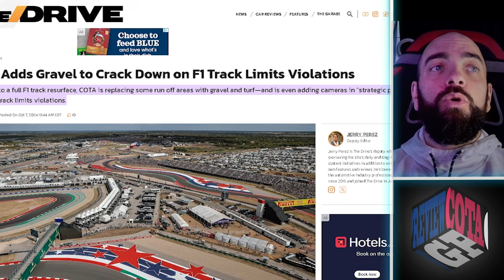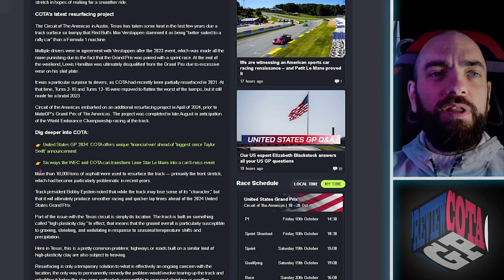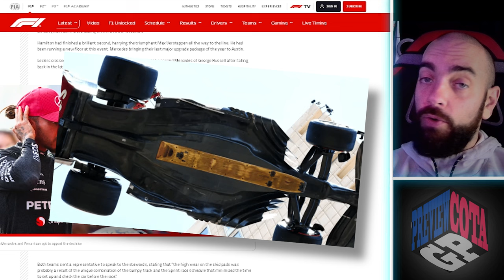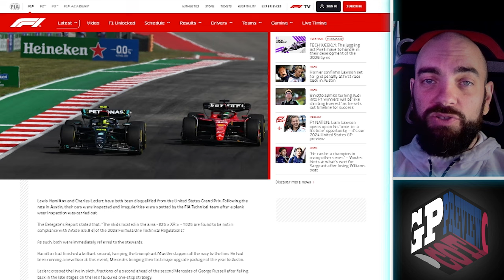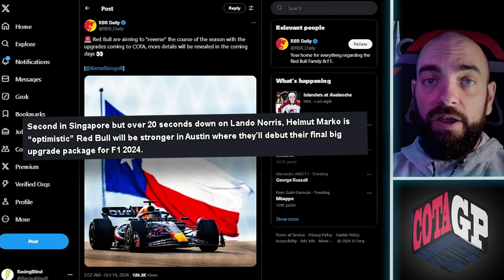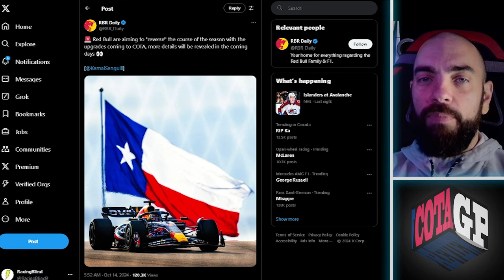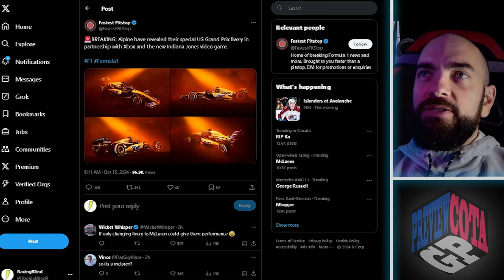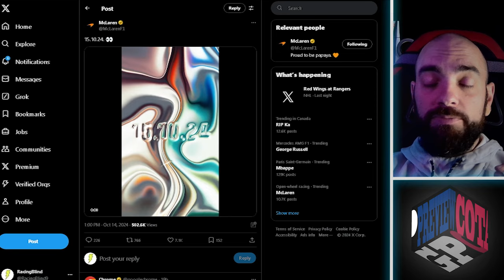F1 US GP 2024 | Cota Preview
Back after a long 4 weeks!

Weather, track changes, special liveries, oh my!

Topics:

00:00 - Weather
01:40 - Track changes
05:08 - Plank wear
07:53 - Development
10:24 - Watch out for Hamilton
11:25 - Other Stuff

F1 COTA 2024 | US GP Preview